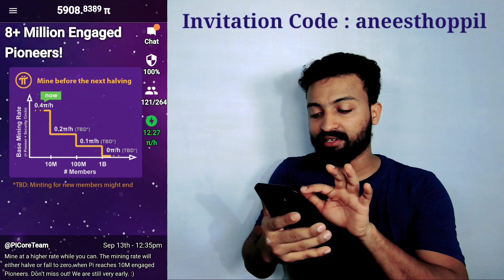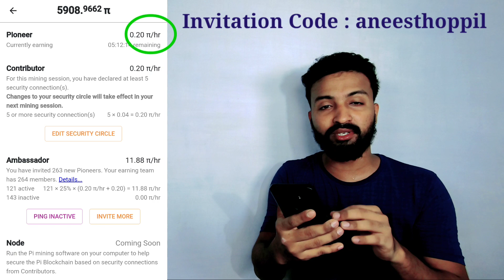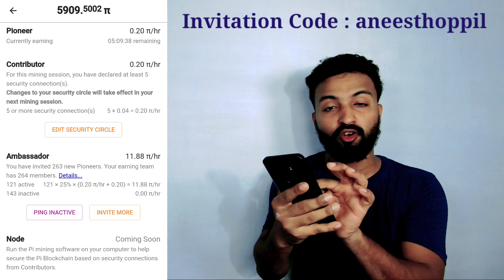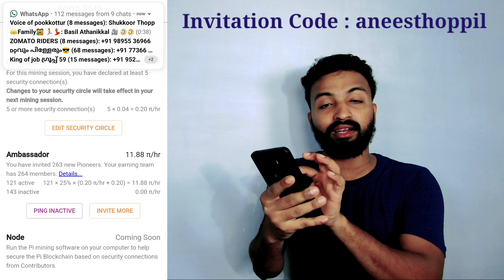Pi Network | 8M Special features | Security circle benefits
8 million engaged in Pioneer.
this video explained the benefits of security circle in pi network.

Mine at a higher rate while you can. The mining rate will either halve or fall to zero when Pi reaches 10M engaged Pioneers. Don’t miss out! We are still very early. :)